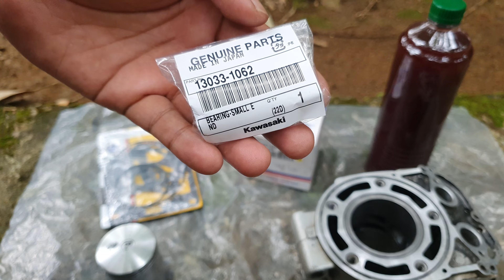BLOK OB SPESIAL NINJA 2T PESANAN BOS DEFIANTO KARANGANYAR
Informasi pemesanan blok ob spesial NINJA 2T wa 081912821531.